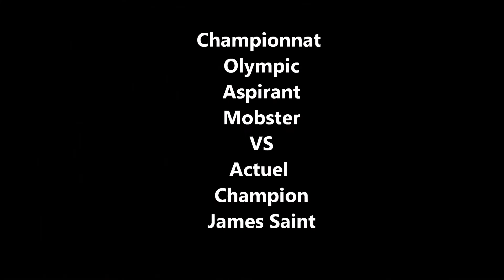James Saint 05 Mai 2012 ICW QUEBEC